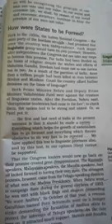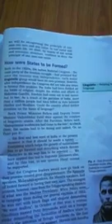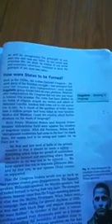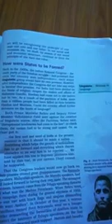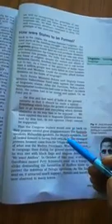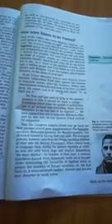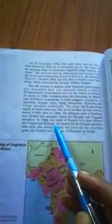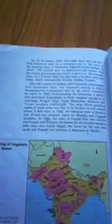How were state's to be formed 8th 8/9